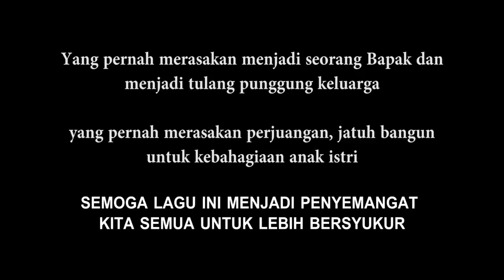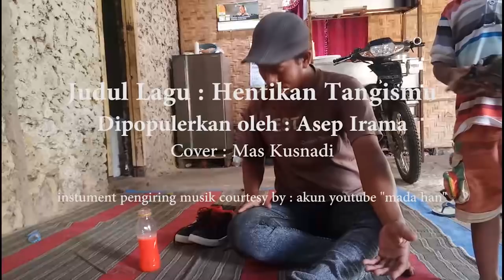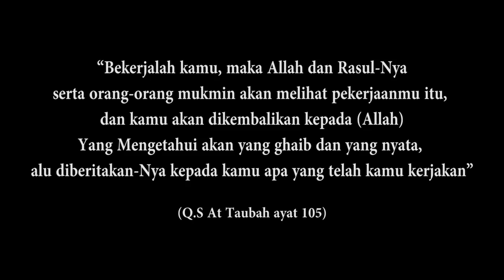Hentikan Tangismu -Cover Kusnadi- (Hajar Pamuji)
Lagu yang sangat menyentuh curahan hati Mas Kusnadi tentang anak istri dan perjuangan hidupnya.
Terimakasih sudah menyaksikan semoga bermanfaat, menginspirasi dan menghibur. Mohon maaf juga jika videonya kurang baik.
Hajar Pamuji, Dimas Squad, Mbak Ruroh

Salam tenteram dari desa